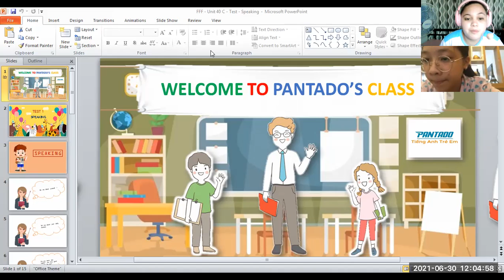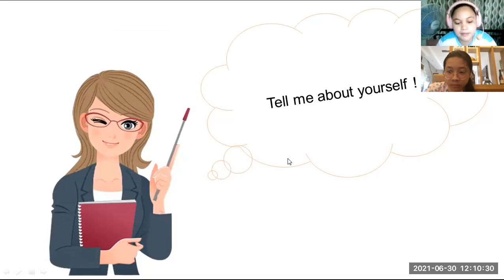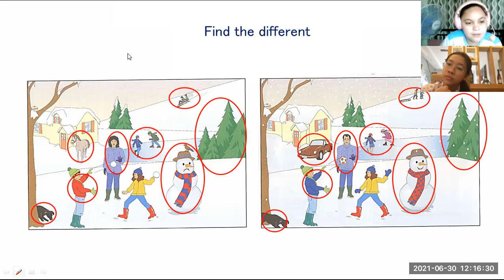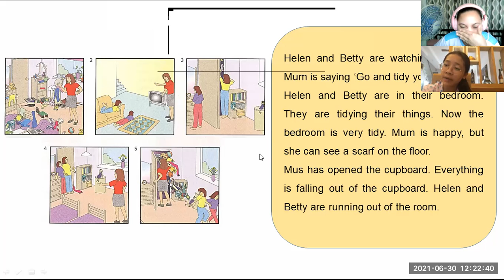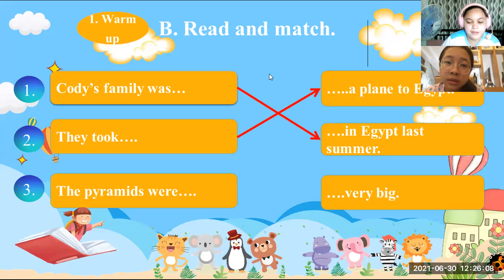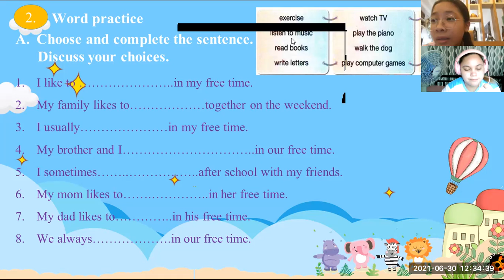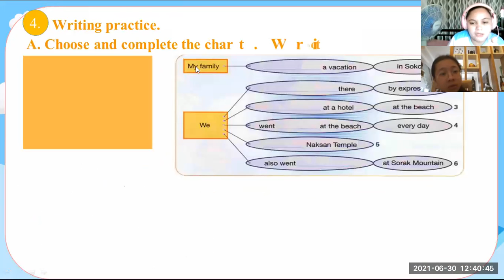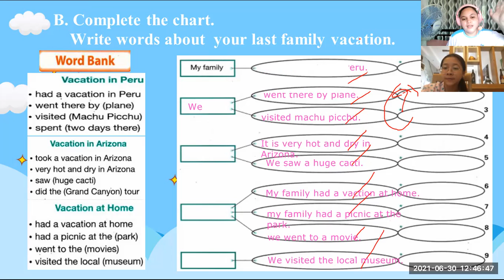pk1656 6/30/21 - flyers unit 41 c / d makeup class